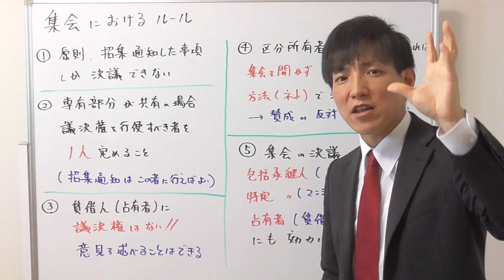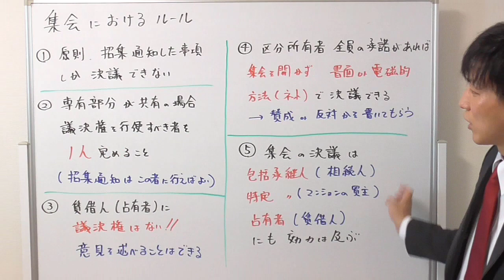【宅建試験対策】集会の重要ルール５選：区分所有法